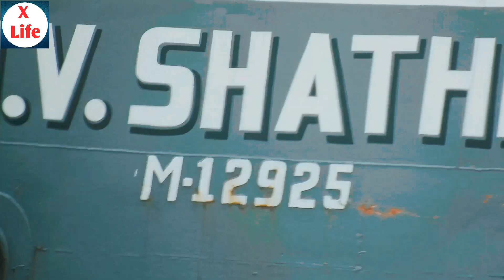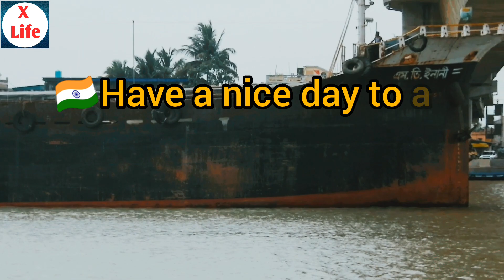Crew change from the ship 🚢